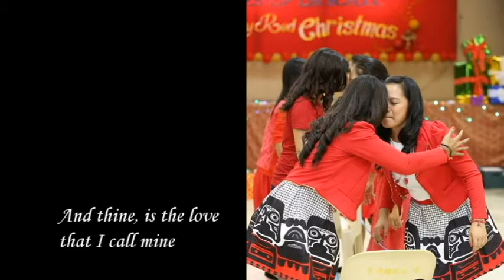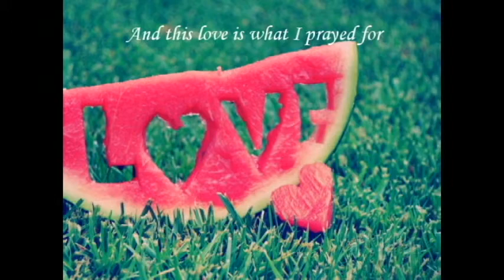THOU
“The heart has its own reasons which reason knows nothing.”
-Blaise Pascal